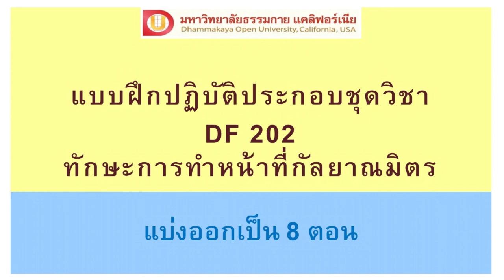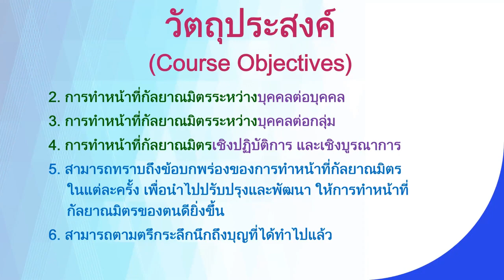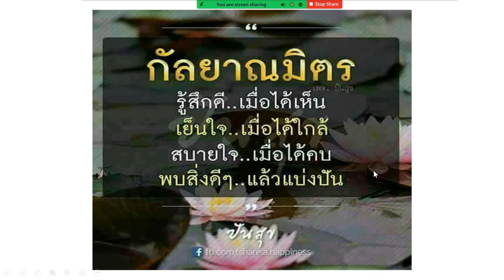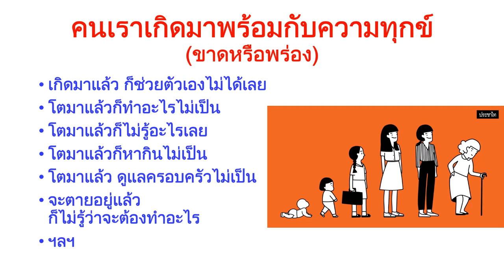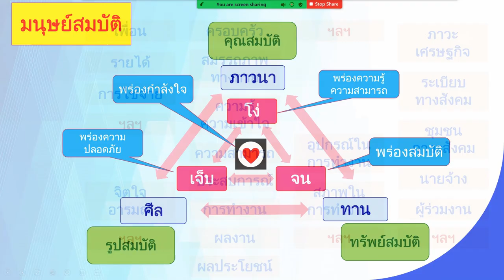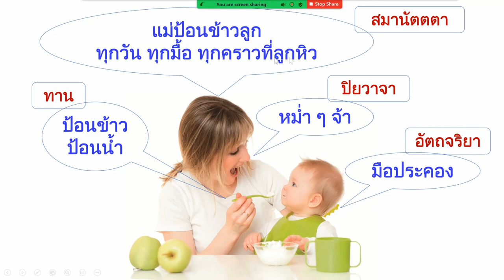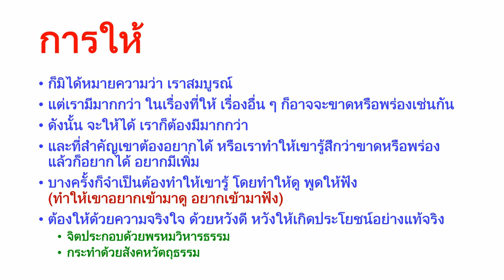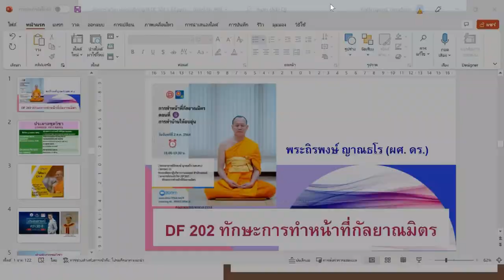25650104 ตอนที่ 1 ปฐมนิเทศและแนะนำแบบฝึกปฏิบัติประกอบชุดวิชาทักษะการทำหน้าที่กัลยาณมิตร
25650104 การบรรยายครั้งที่ 1
ปฐมนิเทศและแนะนำแบบฝึกปฏิบัติ
ประกอบชุดวิชาทักษะการทำหน้าที่กัลยาณมิตร
โดย พระถิรพงษ์ ญาณธโร, ผศ.ดร.